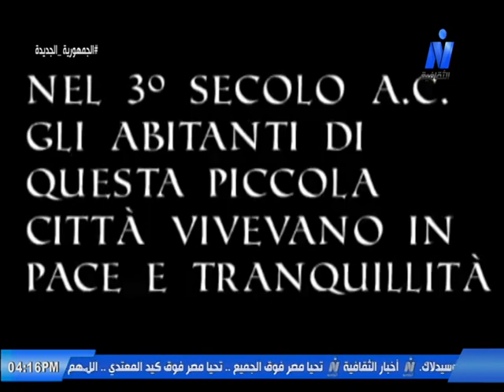Le Muse di Gabriele D'Annunzio - Italian Cultural Institute in Cairo